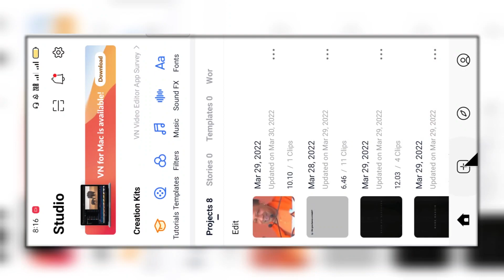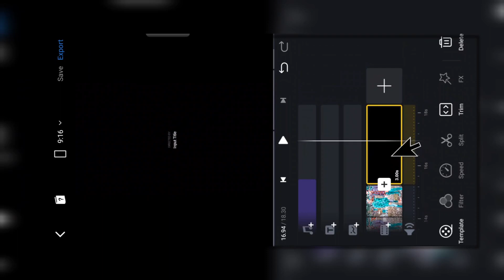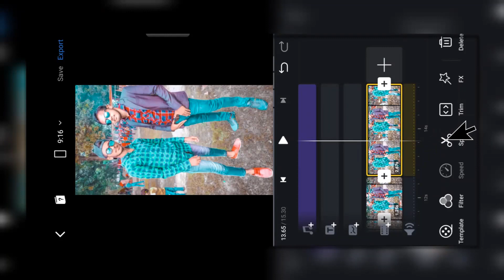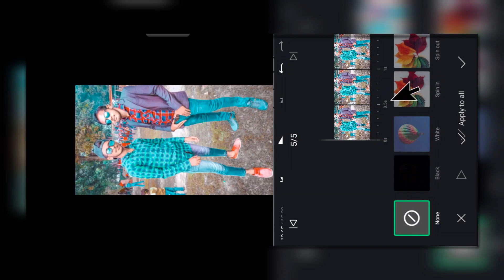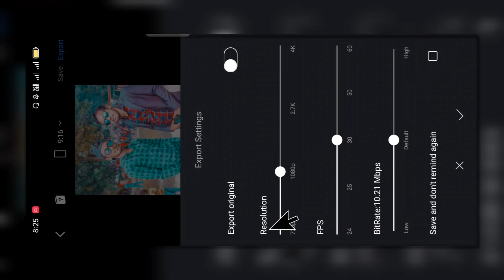Instagram Trending Ye Do Ladko Ki Jodi Vahi Hai Reels Editing Yogi Ji Dailog Reels Video Editing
About this video.
Is video mein maine bataya hai ki.

Status Photo Editing:-

YOUR QURIES...
ye do ladko ki jodi vahi hai reels editing,
ye 2 ladko ki jodi vahi hai 1 lucknow se danga reels video edit,
ye do larko ki jori vahi hai reels editing,
yogi adityanath reels video,

  OF ANY PICTURES/animation /transaction/
   effects/ music SHOWED IN THE VIDEO